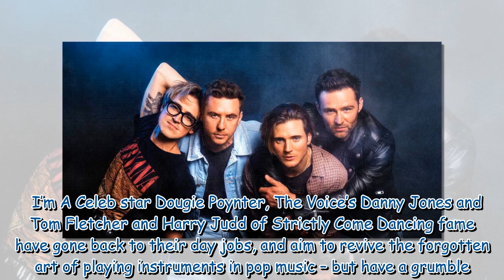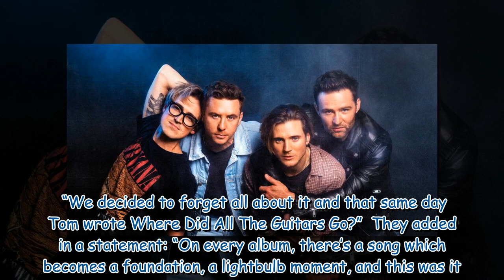McFly lament demise of guitar music on the radio in new track